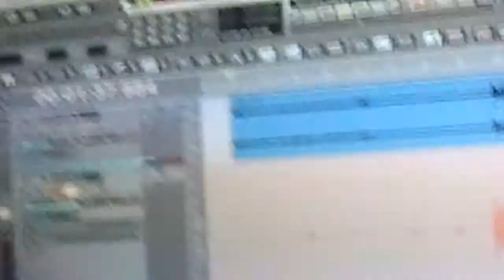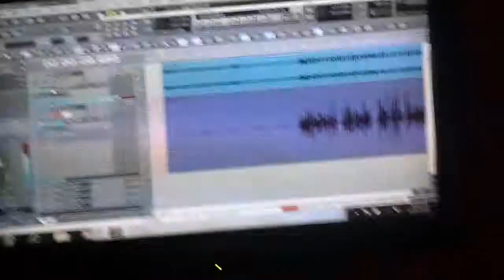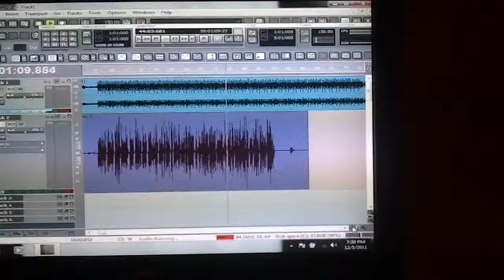Cellamentary #1- HF Studios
#1 of da Cellamentary compilations. A mini cell phone clip of Mike Rich N ShoGun in da studio puttin som fire togetha. Real Rap...